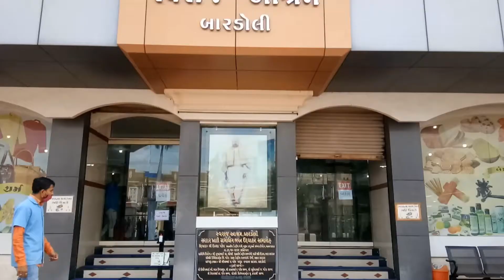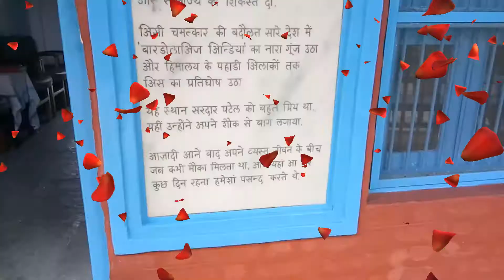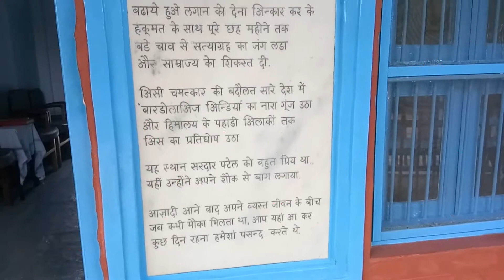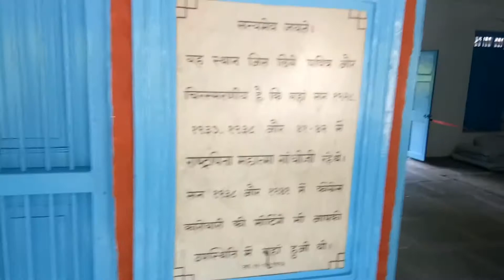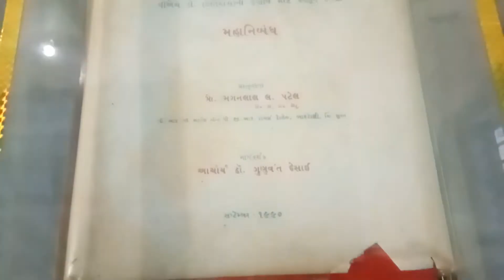સરદાર દ્વાર બારડોલી